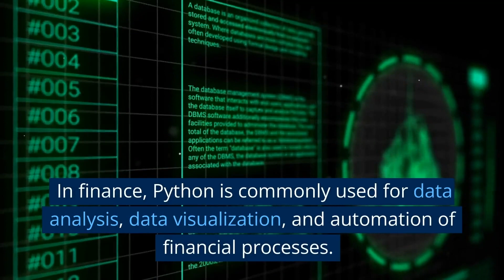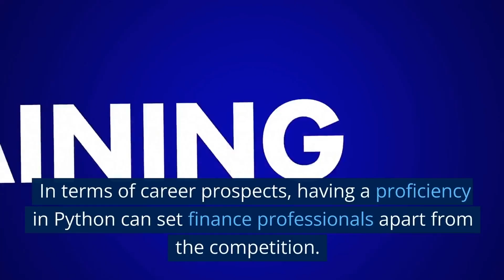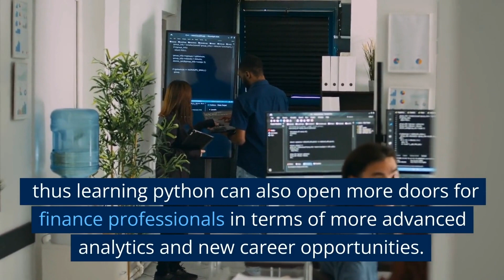Python and the Future of Finance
Welcome to our latest video on the topic of finance professionals and Python. In today's fast-paced business world, it's essential for finance professionals to constantly develop their skills, and one of the most valuable skills you can learn is Python. In this video, we'll be discussing the many benefits of learning Python for finance professionals, including data analysis, automation, and career prospects. Python is a versatile and powerful programming language that is commonly used in finance for tasks such as data analysis, data visualization, and automating financial processes. With powerful libraries like pandas and NumPy, Python makes it easy to manipulate and analyze large amounts of data, it also allows to automate repetitive tasks. In terms of career prospects, having a proficiency in Python can set finance professionals apart from the competition and open up new career opportunities and give a competitive edge in the job market. Don't miss out on the potential power of Python for finance professionals.